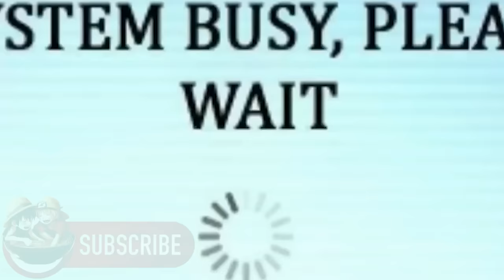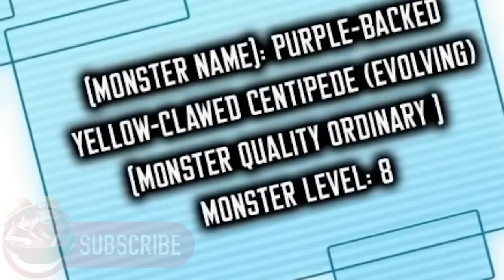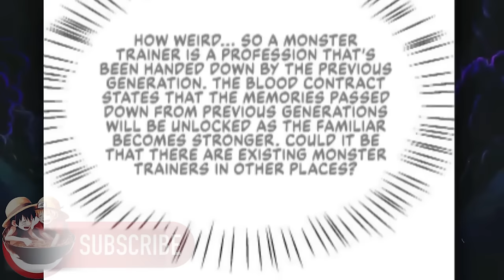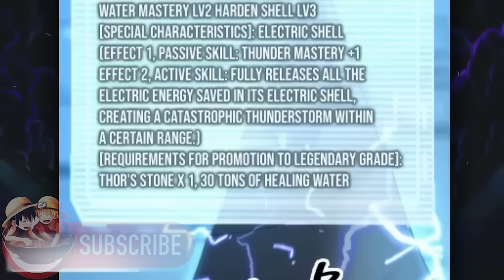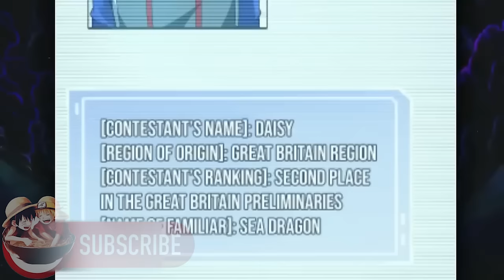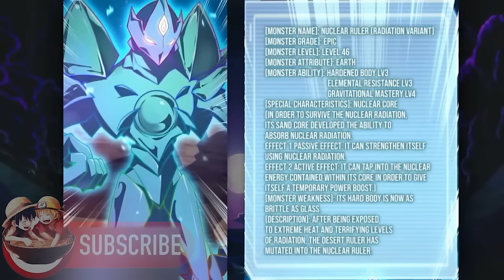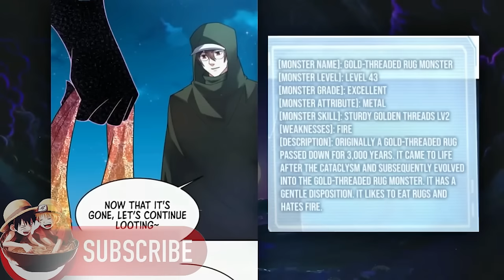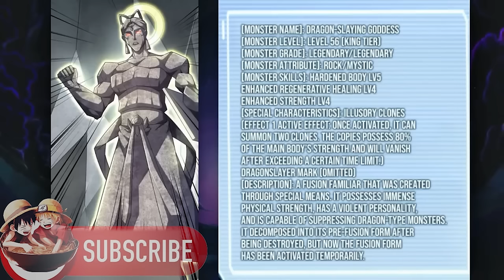He's Given A Special System That Evolve Any Monster Pet evolution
MANHWA  Name -  Monster Pet evolution

I am currently unable to enable monetization on my channel due to certain reasons. If you enjoy this video, please consider supporting me to create more content in the future